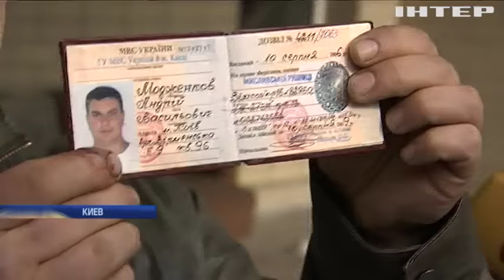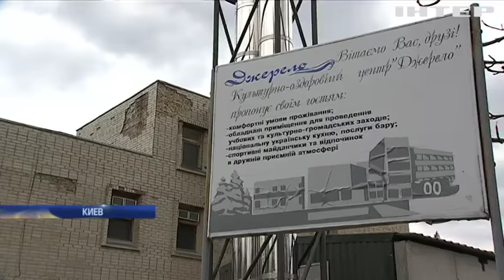В Пуще-Водице вооруженная группа пыталась выселить переселенцев с Донбасса